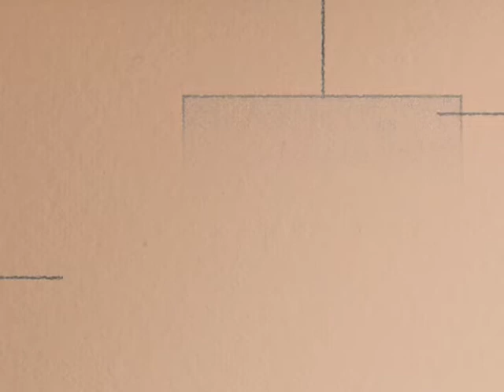ra u rawej 18042011 b1